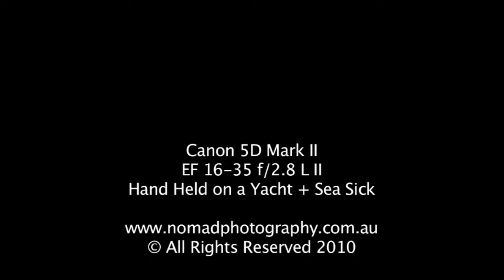NYE Fireworks in Darling Harbour Bay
Famous Sydney Fireworks NYE 2009